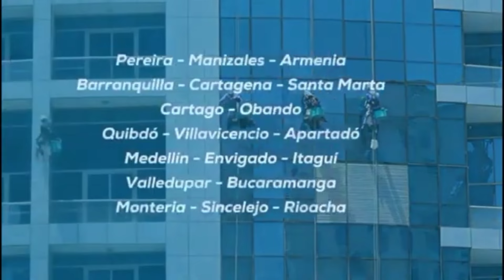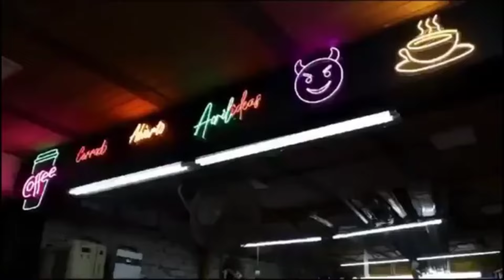TIRO AL BLANCO - 27 DE NOVIEMBRE 2024